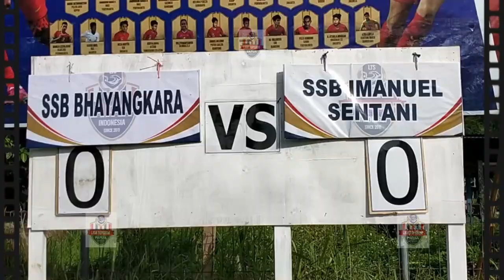FULL HIGHLIGHT - SSB BHAYANGKARA vs SSB IMANUEL Sentani | Liga TopSkor Papua U-14 2022